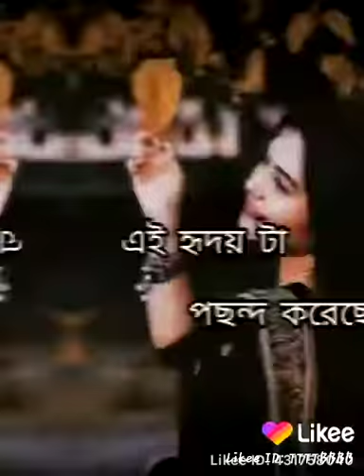19 September 2020